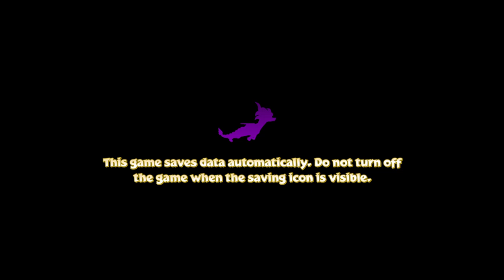Spyro Reignited Trilogy | Spyro The Dragon | Episode 7 | 100 percent gamer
100 precent gamer